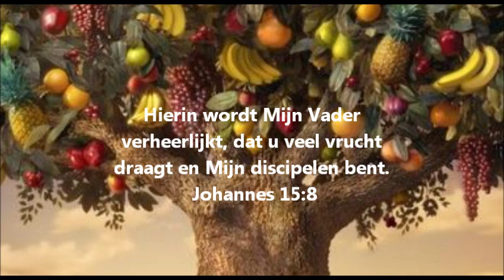Ons leven is een tuin voor God (Peter Baan)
De Bijbel vergelijkt ons leven met een tuin, akker of wijngaard waarin gezaaid wordt.
In deze preek worden enkele principes rondom het 'zaaien en oogsten' in deze tuin behandeld.

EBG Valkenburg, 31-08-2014